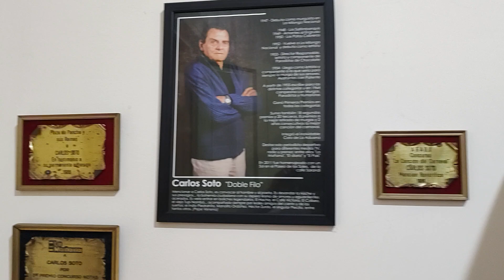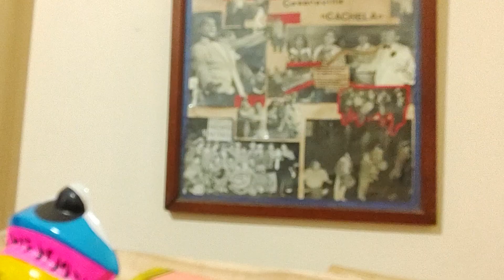Biblioteca Carlos Soto.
DAECPU Biblioteca Carlos Soto "Doble Filo" .